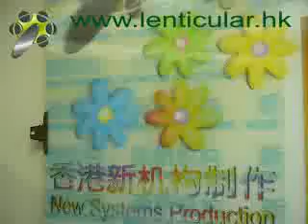Amazing Lenticular Flower Rotation Effect on Big Poster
Amazing lenticular display created by LenPC Professional (By New Systems Groups We provide professional lenticular production trainings / software and materials.